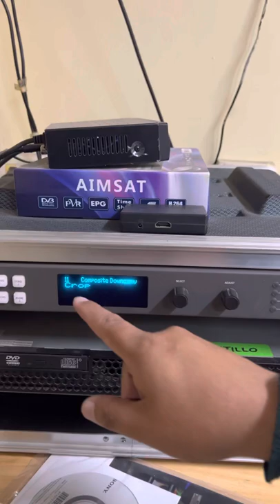FRAME FS2 MARCA AJA CONFIGURACIÓN DE CROP 4/3 A ANAMÓRFICO 16/9